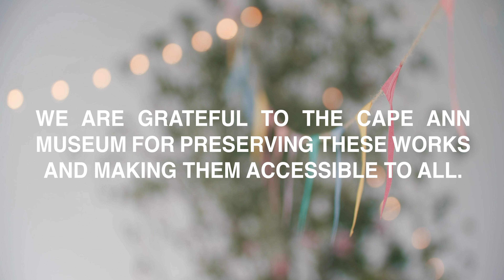Proud Sponsors of the Cape Ann Museum | The Brackett Janis Group